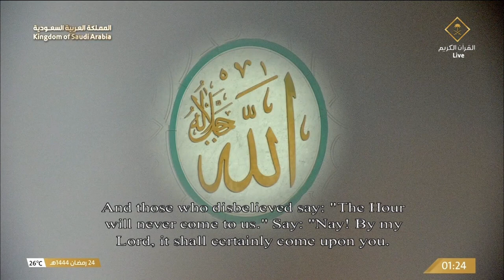[34:1-54]24th Ramadan 1444 Makkah Tahajjud Sheikh Mu’ayqali